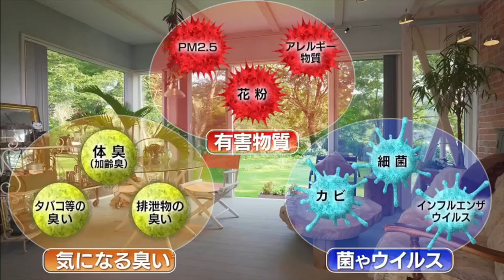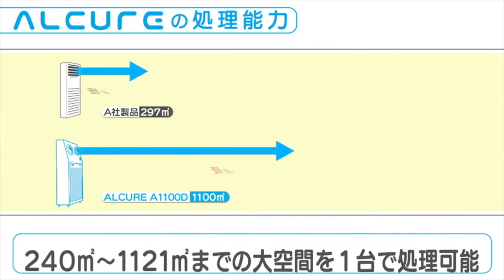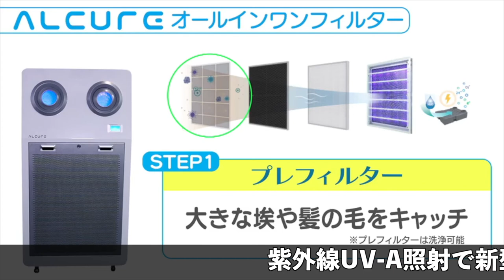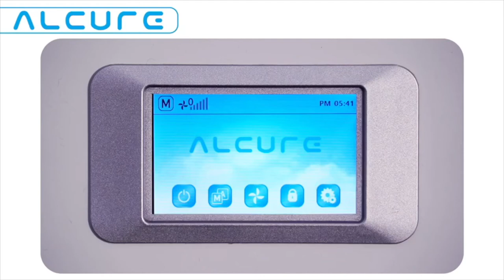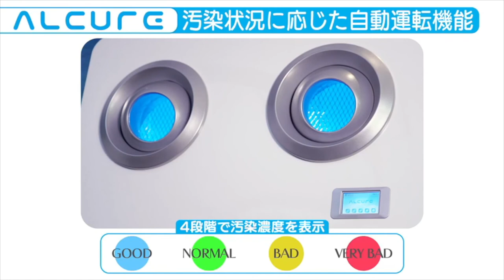ALCURE 光触媒&マイナスイオン機能付き大型空気清浄機大空間の空気を一気に清浄 他に類を見ない、大空間に対応した 光触媒搭載の空気清浄機空間・生活・衛生を最大限考慮したALCURE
コロナウイルス対策の新兵器

今までに類を見ない大型空気清浄機

30㎡〜1100㎡までカバー
ほとんどのウイルスを除去
大型施設や店舗で抜群の効果を発揮する
期待がもてます

現在　9月末の発売に当たり
大型商業施設、教育施設、ショッピングセンター、健康・運動施設、老人ホーム、学校、
医療機器、病院、オフィス、ビル、交通機関
宿泊施設、ホテル、ライブハウス、ホール、
飲食店、カラオケボックス、
などありとあらゆる場所から予約を受けています

エアジェットノズルを採用することできれいな空気を最大45mまで送ることができ、室内の空気環境を清潔に保ちます

UV光触媒テクノロジーの抗菌効果99.99%
細菌・ウイルス・インフルエンザウイルスを殺菌

ALCUREの除菌性能ウイルスとバクテリアを99.99%-除去

光触媒のNO-VIRUSケア
北里研究所:抗コロナウイルス効果立証
KISTEC:コロナウイルス殺菌効果立証
県立奈良医大:COVID19殺菌効果実験投入

評価機関：北里研究所医療環境科学センター

1)腸菌 : 99.9997%除去
- 検査作業前 (X 106 ) : 516 ± 2.0
- 検査作業後 (X 102 ) : 51 ± 1.0

2)MRSA・黄色ブドウ球菌: 99.9998%除去
- 検査作業前 (X 106 ) : 123 ± 2.0
- 検査作業後 (X 102 ) : 21 ± 1.5

3)セラチア・マルセッセンス : 99.997%除去
- 検査作業前 (X 106 ) : 135 ± 1.0
- 検査作業後 (X 102 ) : 36 ± 0.5

4)インフルエンザウイルスA: 99.921%除去
- 検査作業前 (TCID) : 105.5
- 検査作業後 (TCID) : 102.4

5)現在、コロナウイルスでの除去されるか
医科大学で検証実験中
近々結果報告されます

お問合は直メッセージでお気軽に

３６０度VR動画撮影・編集を行なっています。

★その他　多数